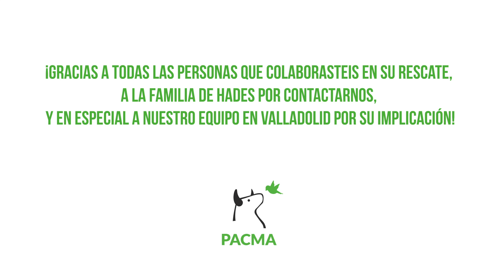El rescate de Hades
El 11 de febrero Hades se perdió por la zona de la Estación de Campo Grande (Valladolid). Su familia nos pidió ayuda; tenían dificultades para que les permitieran acceder al recinto para buscarlo. De inmediato nos pusimos en marcha: presionamos al Ayuntamiento y nuestro equipo en Valladolid ayudó a la familia a colocar una jaula trampa.

Por fin, Hades ya está en casa. ¡Gracias a quienes colaborasteis en el rescate, a la familia de Hades y en especial al equipo de PACMA en Valladolid!